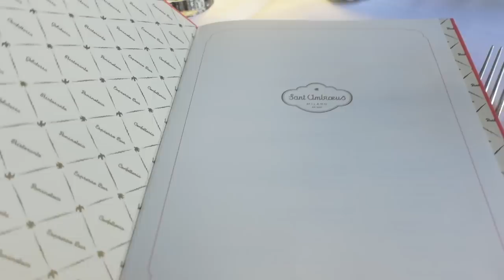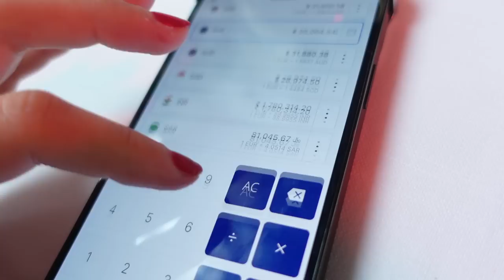48 Hours in Milan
Following my trip to Portofino and Lake Como, we decided to head to Milan for the first time to explore the city. Shop what I wore below, Luxury haul is coming soon..

- Black/White shoes: Chanel
- Red bag: Chanel Classic Flap

1. Cartier Diamond Love Bangle
3. Patek Phillipe Nautilus:
4. Patek Phillipe Aquanaut:
5. Cartier Diamond Love Ring
7. Cartier Diamond Nail Ring
8. Cartier Double Diamond Nail Ring
12. Van Cleef Perlee Clover Bangle
13. Van Cleef Alhambra bracelets
14. Van Cleef Alhambra necklace
17. Bvlgari Serpenti Viper Bangle
18. Pear Shaped Pendant necklace (Similar)